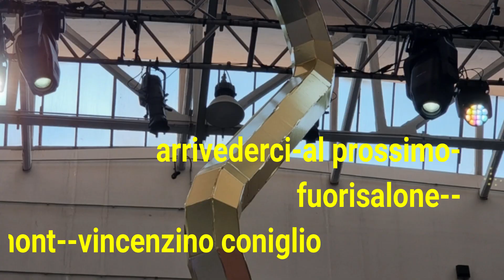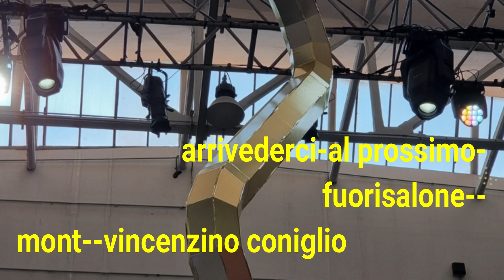IKEA FUORISALONE--aprile--2023---V--C--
cineamatore--vincenzino  coniglio